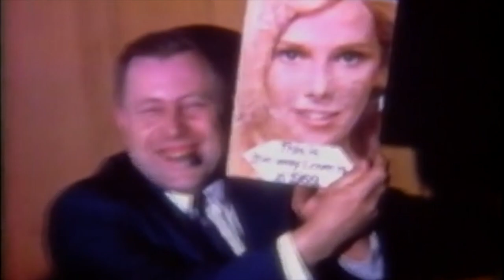"Time Keeps Going By So Fast" Jonathan Richman